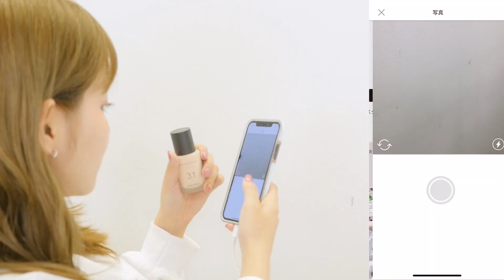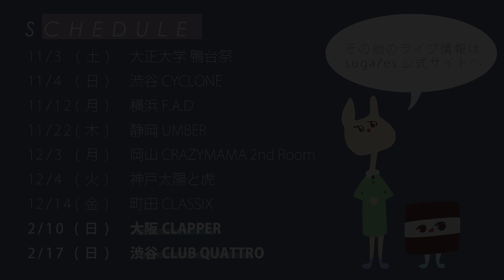プチプラで出来る！冬のオススメモテメイク スキンケアもしたよ。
LIPSダウンロードはこちら♥
今回はLIPSさんとのコラボでモテメイクをしたよ！
保湿たっぷりで冬におすすめだよ☃️
プチプラでトータルでも2万円以内なので、全部買ってもめちゃくちゃ安かったのでまじおすすめ！みんなもLIPSのクチコミをみて購入してみてね！　焼きのりの後日談のコーナーでした。